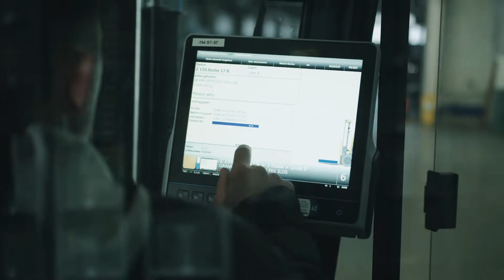TopControl - StorageMove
StorageMove - Logistic-steering-system for warehouse-handling

The system provides an inventory maintenance with exact positioning of every transport unit, as well as an automated and mission-linked control of the forklifts. StorageMove contributes to an increase of productivityand an optimisation of resources.

Highlights:
-complete 2D or 3D visualization of the ware in real time
-resource optimisation of the logistic of boxes. Bymonitoring theprocess, the system reports the need for more boxes at the exact time. The forklift is directed to the location of the required  article precisely and reliably.
-customisable, constructive on a standardized base module, on the specific requirements of the customer
-optimisation of the order management
-support of FIFO(First In First Out) principle
-fully automated productivity analysis and statistics